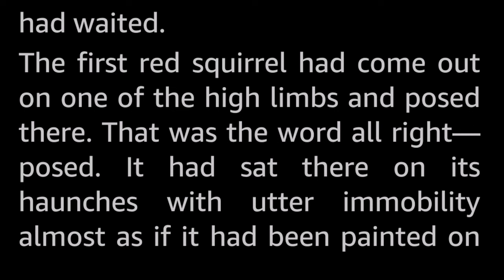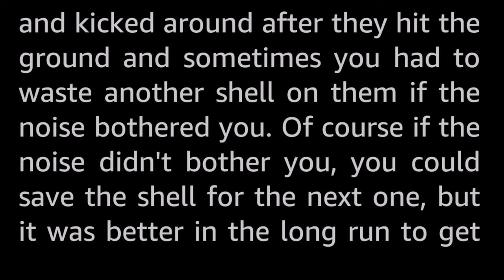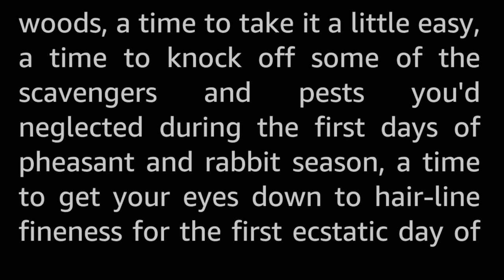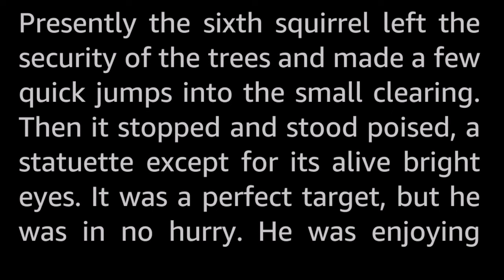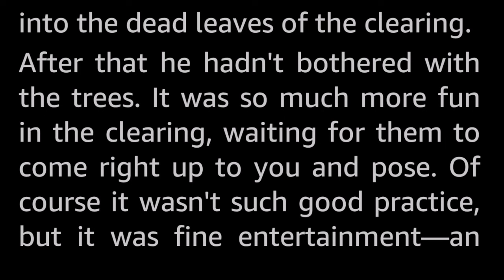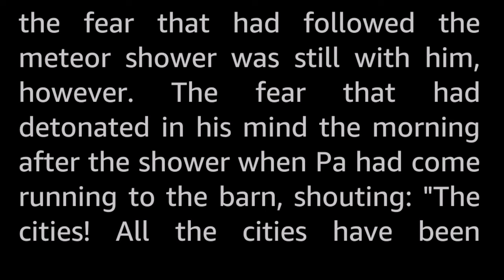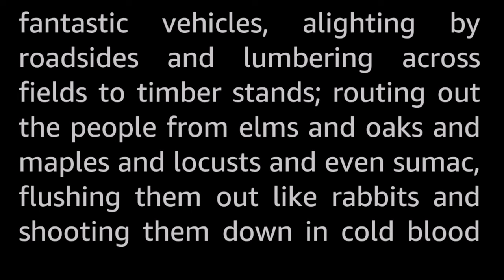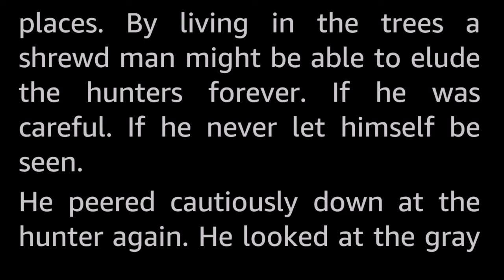The Leaf by Robert F. Young -Vintage Science Fiction Short Story Audiobook human voice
Even his present desperate situation couldn't spoil his memories of other days in the woods: like the lovely, lazy day he shot eleven squirrels.

Robert F. Young (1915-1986) saw relatively little recognition during his lifetime. He wrote and published a large amount of short stories in the golden age, and in the 1980s he published five novels, one of which was written and published only in French. In my opinion, he is one of the underappreciated gems of the era, his stories all have a certain something.